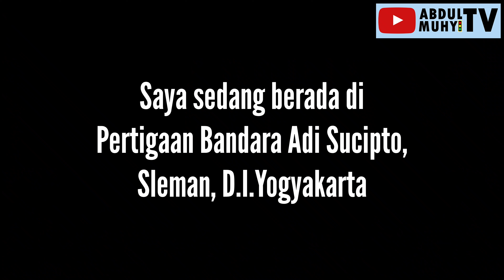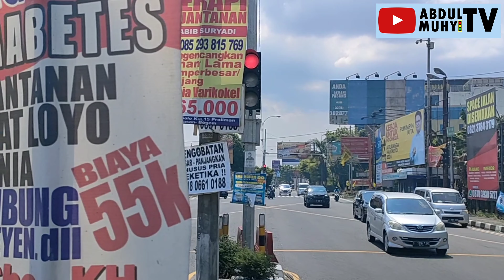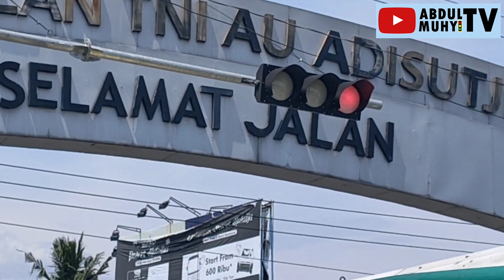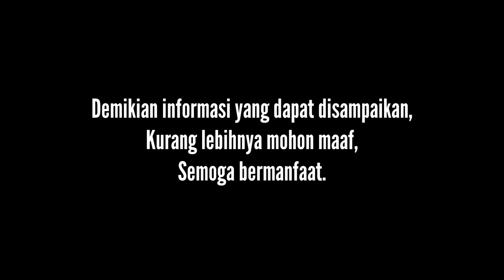TRAFFIC LIGHT INI DIUPGRADE TOTAL KE JAVIS ? SIMPANG BANDARA ADISUCIPTO, SLEMAN D.I.YOGYAKARTA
TANGGAL PEREKAMAN : 18 OKTOBER 2021
LOKASI : PERTIGAAN BANDARA ADISUCIPTO (JL.RAYA SOLO - ADISUCIPTO), SLEMAN, D.I.Y.